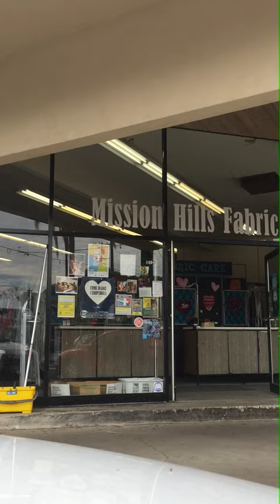Sorbo Mini Eliminator (Part 2) "The Dascriminator"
This is a better example of what can be achieved while using the Sorbo multi-squeegee attachment on a 36' channel.
It's hard to see in this video but there were no skips or mistakes even moving along as quickly as I was.  I did forget to wipe the bottom sill when I was finished.
The nice thing was that I had no detailing to do because of the 40 degree angles Sorbo makes on the ends of their wide body channels.  Plus I set the rubber in just a hair as oppose to letting it hang out. This is useful on commercial work because most storefronts have thick rubber seals.  The "Dascriminator" rules.